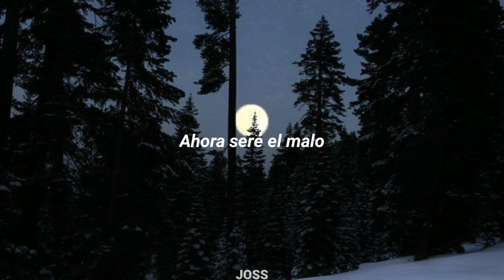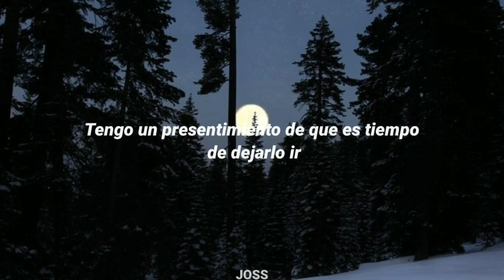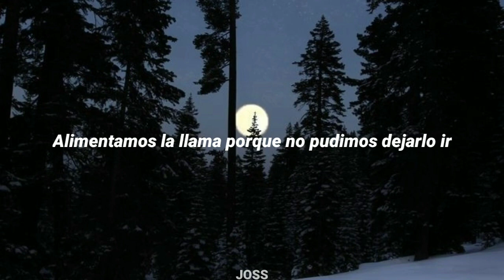Post Malone - Circles (Letra subtitulada al español)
Lyrics:
Even when I tried
Let go
What you got to lose?
Make up your mind, tell me